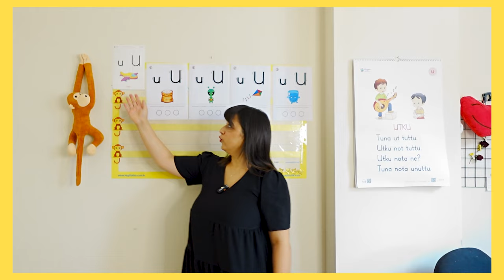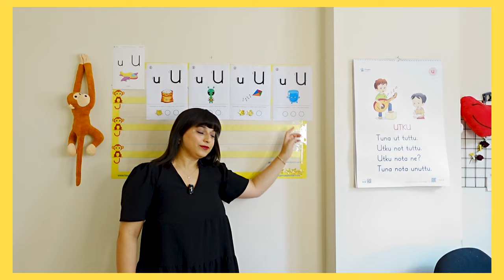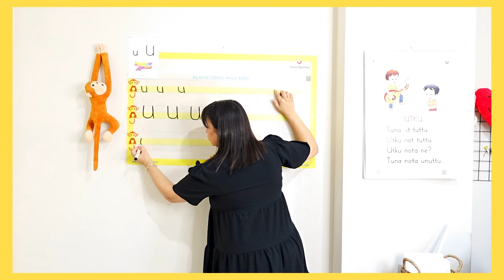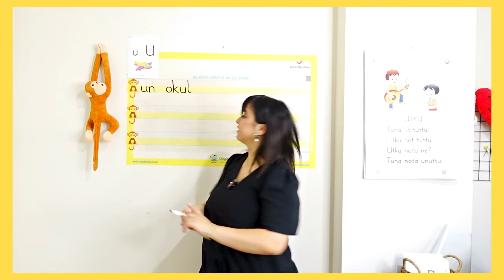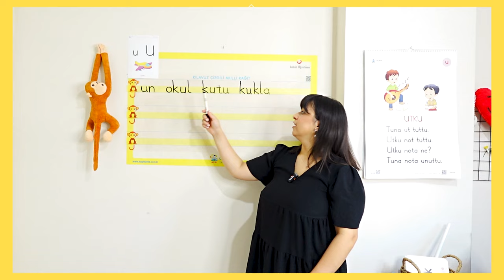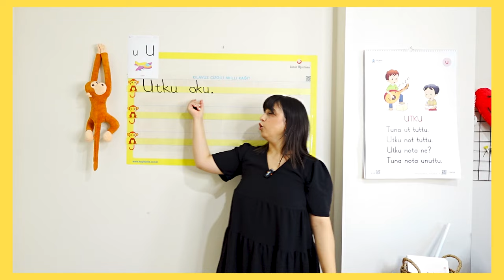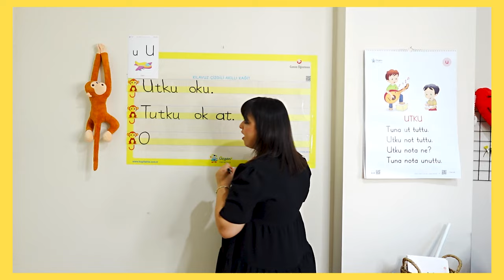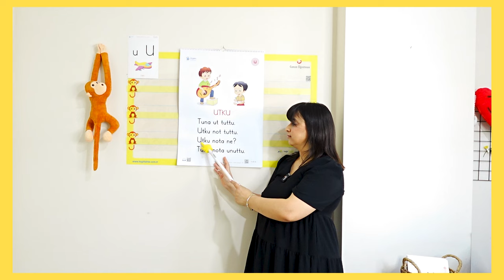1.Sınıf "u-U" Ses Fasikülü